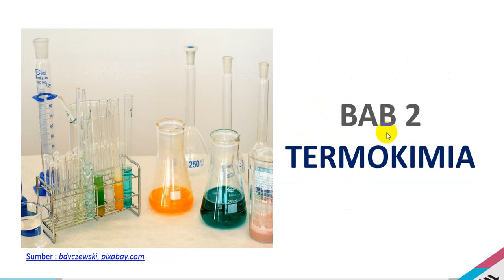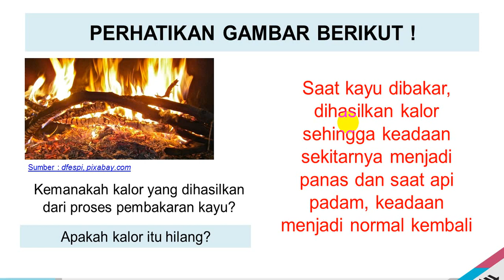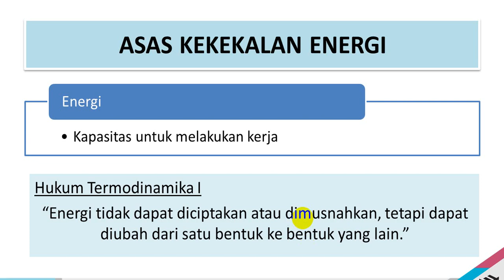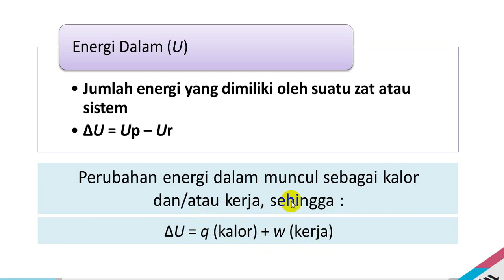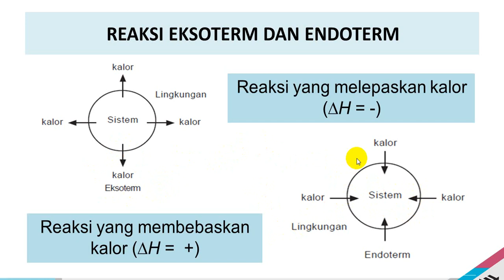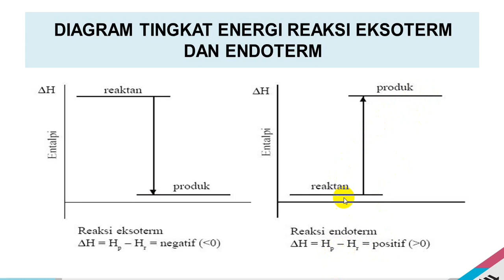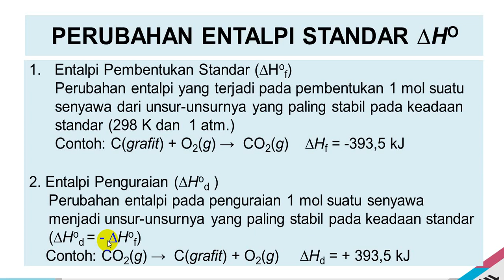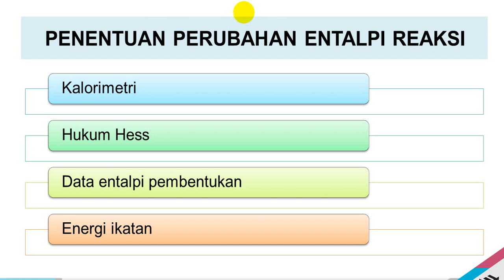PART ONE TERMOKIMIA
Mempelajari tentang pengertian termokimia, entalpi, reaksi eksoterm dan endoterm serta macam-macam perubahan entalpi